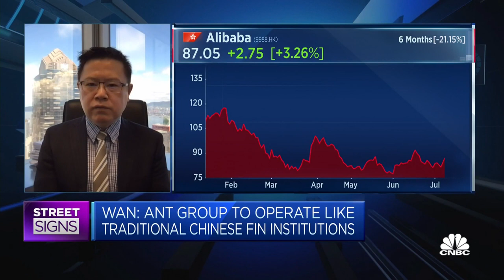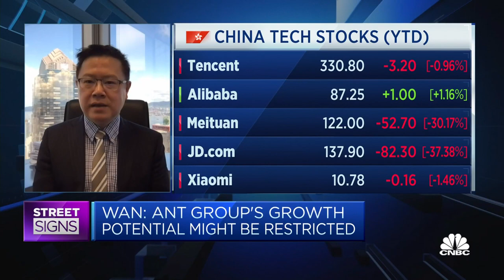Alibaba and Ant Group growth rates will be 'significantly restricted,' financial holdings firm says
Ronald Wan of Partners Financial Holdings says both companies' valuations will be "kind of limited."